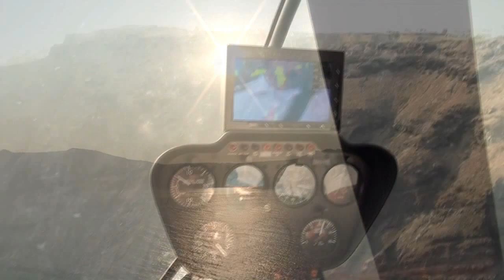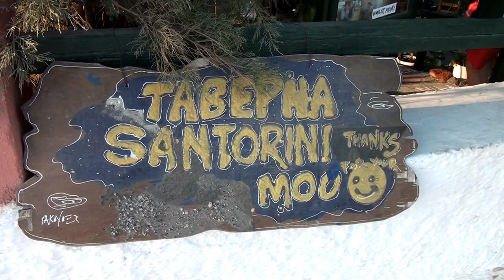Santorini Island Greece - Thira by foot, helicopter and boat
Fantásticas vacaciones en la isla volcánica de Santorini (Grecia). Santorini por tierra, mar y aire!